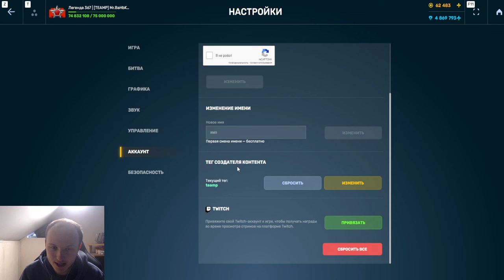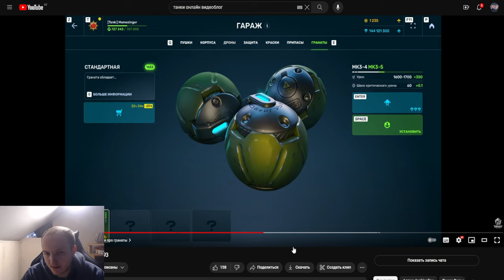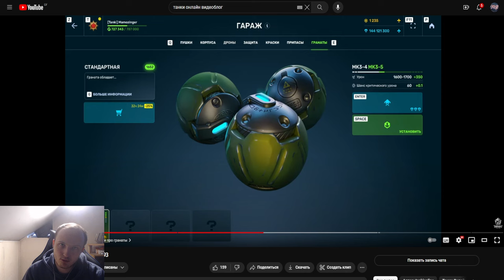ЖЕСТЬ! НОВЫЕ ГРАНАТЫ - ДЫМ,СТЕНА,САППОРТ,СУПЕРСПЛЭШ и МИКРОПРОКАЧКИ ГРАНАТ СКОРО В ТАНКАХ ОНЛАЙН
Условия розыгрыша:
1. В настройках игры устанавливаете тег создателя контента "teamp"
2.Оформляете покупку в магазине игры с 28 мая.
3.Заполняете форму регистрации в розыгрыше ( чеки принимаются исключительно с 28 мая )